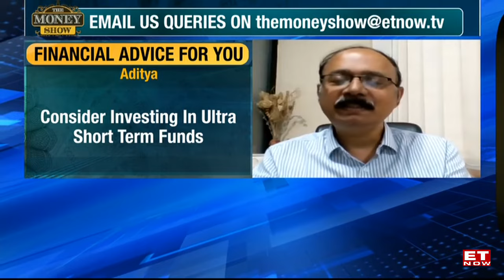Viewers' Mutual Fund Queries Answered | Anil Rego | The Money Show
The Money Show: A plethora of funds are available in the market to invest your hard-earned money in. Everyone's goals are unique, and financing is indeed very personal, and it could get confusing sometimes. So now the big question is: How do you assess which is the right fund for your portfolio? What are the criteria that one should look at? Anil Rego helped our viewers navigate through this.